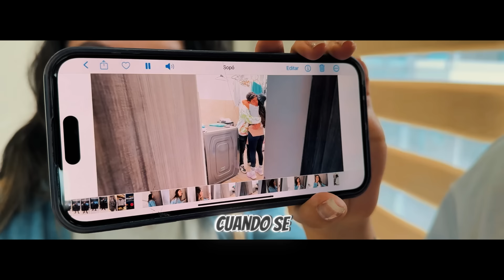¡¡ESTOY SALIENDO con LA HERMANA MENOR de MI MEJOR AMIGO!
HOLA FAMILIA DE RONALDNIÑOS 🧡 y RONALDIÑAS🤡, El día de hoy le voy a hacer la peor broma de su vida a Santi!! haciendo creer que tengo una relación amorosa con su hermana menor Luna 😍🤣
 CONTINUACIÓN
¡¡Sígueme aquí!!!